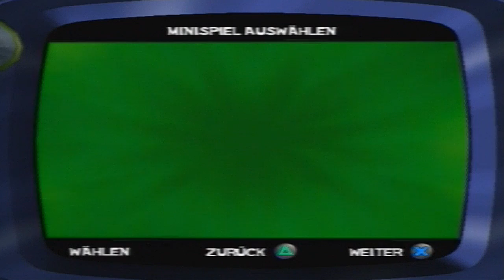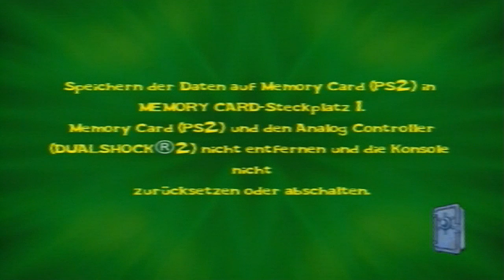Let's Play SpongeBob: Film ab! [PS2/100%] #29 - Die Burgerbraterspiele (Lite)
#29 - Die Burgerbraterspiele (Lite)
Wir befinden uns heute nicht vor einem riesigen Publikum, um Stabhochsprung oder Ringen zu präsentieren, sondern konzentrieren uns mal aufs Wesentliche. Bei den Burgerbraterspielen gehts doch in erster Linie ums...Burgerbraten. "Ach, das bisschen Bulettenbrutzeln", werden sich jetzt vielleicht einige von Ihnen denken, doch "nicht jeder darf sich einfach Burgerbrater nennen!" Vor allem nicht, wenn Sie weder Fingernägel zum Polieren noch Ohren zum Hören haben! Und wenn Sie dann auch noch eine gelbe Unterhose tragen...